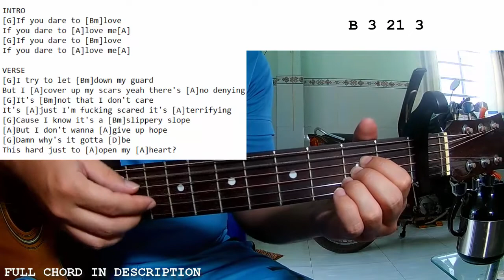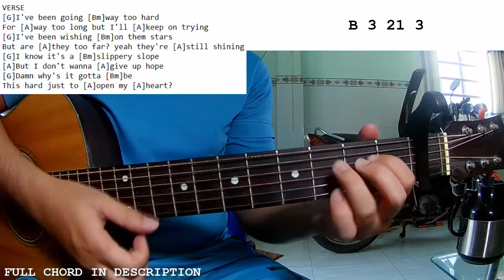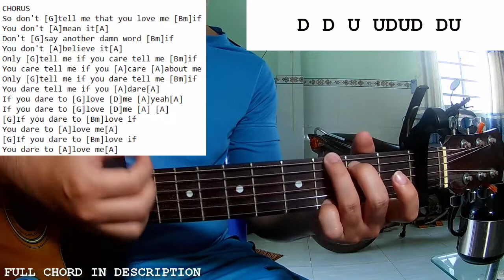Avril Lavigne - Dare To Love Me | Guitar Tutorial